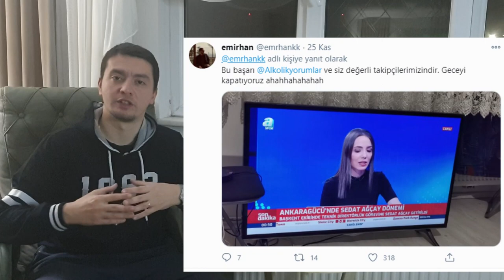ALTAY BURSASPOR 3-1 MAÇ ÖZET VE YORUM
Altay Bursaspor 3-1 biten maç ın özeti ve yorum larını videoda izleyebilirsiniz.
Altay Bursaspor maç öncesi istatistikler ile hafta içi yaşananlar
Aspor ile Türkiye Kupasında neler yaşandı
Ofsayt pozisyonları ve hakem Barış Şeker